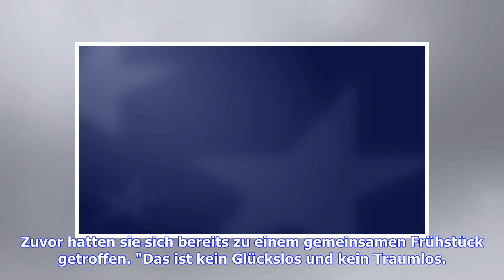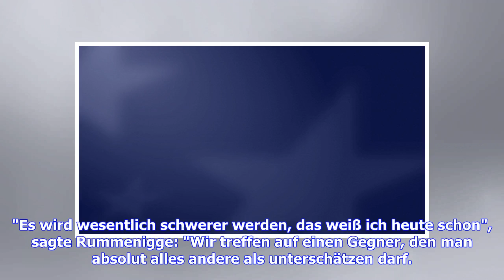Aktuelle Nachrichten | Miese Spanien-Bilanz: FC Bayern mit Respekt zum FC Sevilla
Vom FC Bayern berichtet Florian Bogner Video - Rummenigge warnt: "Dürfen nicht arrogant dahin gehen" Klingt nicht gerade zum Fürchten, doch Sevilla hatte bis zur 87. Minute noch 2:0 geführt, Barcelona kam mit einem "schmeichelhaften" (Thomas Müller) Remis davon. Und  Bayern waren gewarnt. FC Bayern und der "Spanien-Fluch" Nach Spanien reisten  Münchner in den letzten Jahren nicht so gerne. Zumindest nicht: so erfolgreich. Entsprechend angespannt wirkte der Bayern-Tross am Ostermontagmorgen am Mü...